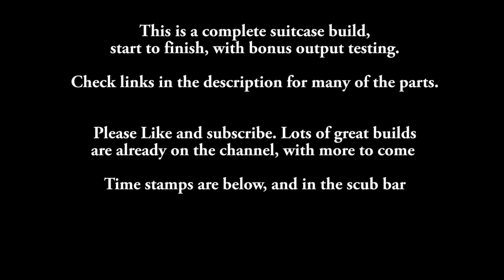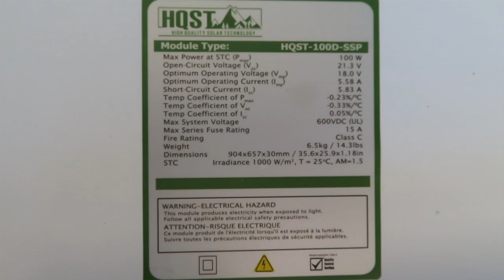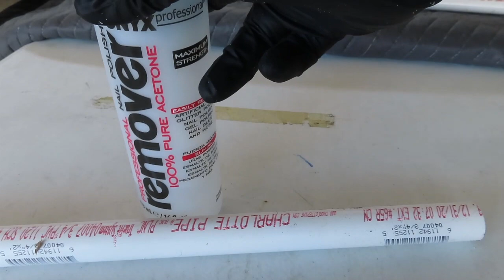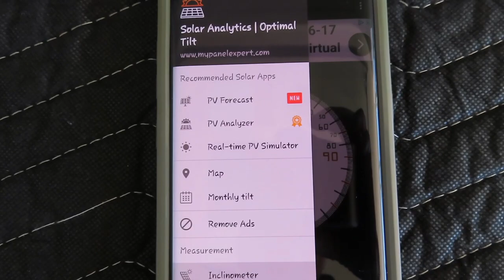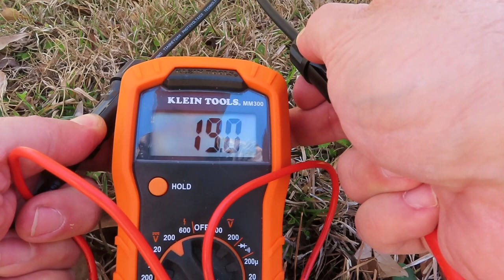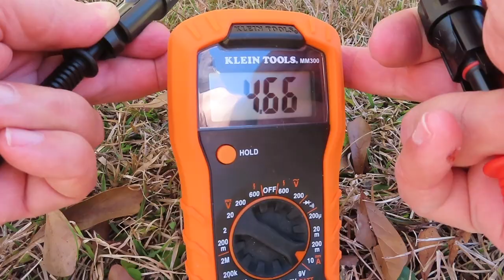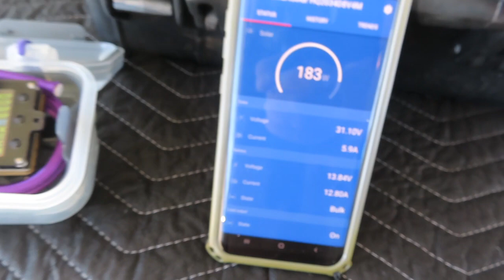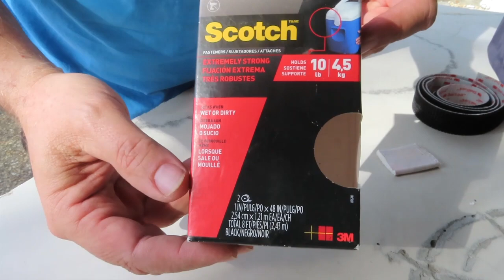Renogy 200w Solar Suitcase $500, DIY 200w $200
Renogy 200w solar suitcase $550.
DIY 200w solar suitcase $200
Save $350!
This is a complete suitcase build, start to finish, with bonus output testing.
More great builds are already on the channel, with more to come

The Stuff
Solar panels

Charge cables

Cable Wraptor (I bought these in store, double check the size)

Luggage grip

1 inch webbing strap

3M Dual Lock (velcro on steroids)

Solar charge controller used in the video

3/4 inch PVC pipe. 2 elbows, 2 T fittings
1/2 inch PVC pipe

Time Codes
00:00 - Intro
00:19 - Single Panel Build Overview
02:50 - HQST Panel Specs
03:44 - Remove PVC writing
05:31 - Assemble the Legs
12:16 - Optimal Tilt App
14:43 - Multimeter Output Testing
16:44 - Series Connecting and Charging
18:20 - Attaching the Hinges
22:50 - Bumpers/Spacers
24:15 - Latches
31:44 - Charge Cable Storage
32:33 - Carry Handles
39:31 - Final Suitcase Build Overview!